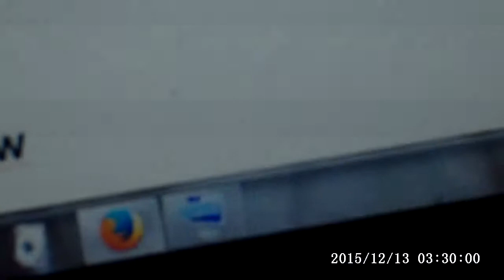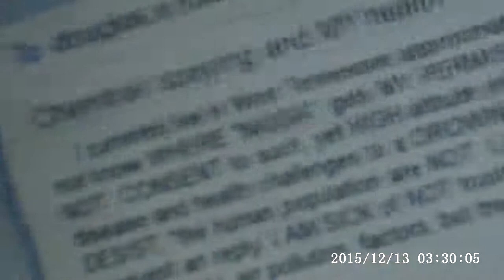2015 12 13 returned from NASA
Wrote N.A.S.A. informing GRAVE CONCERNS on THEIR murderous Aerosol Spraying, only to find it's a B.S. Email so...I "KNOW" the Spraying will NOT STOP-BUT hey, WAY TOO MANY of "ewe" have no CLUE.